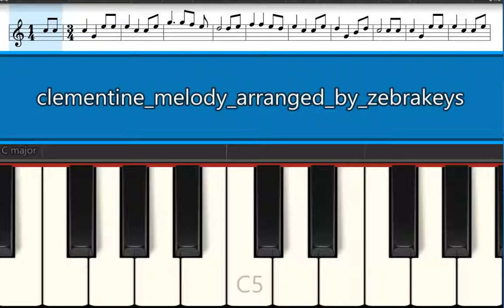Easy Song: How to Play Clementine - Piano Tutorial playing notes for melody with music notes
Learn how to play this popular nursery rhymes, Clementine comes with free sheet music Free Piano Lessons
Learn piano basics White Key Names Learn how to read music
Learn to play your first easy song for beginners with Flash demos